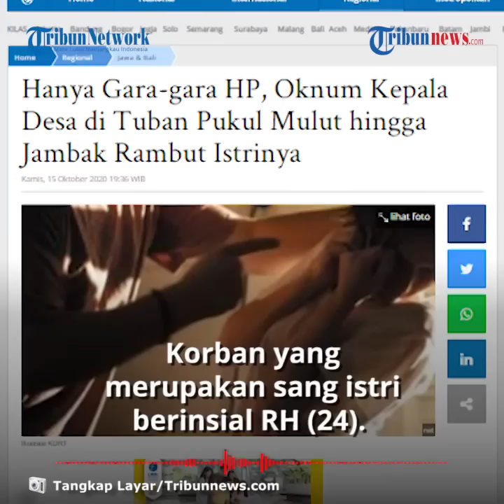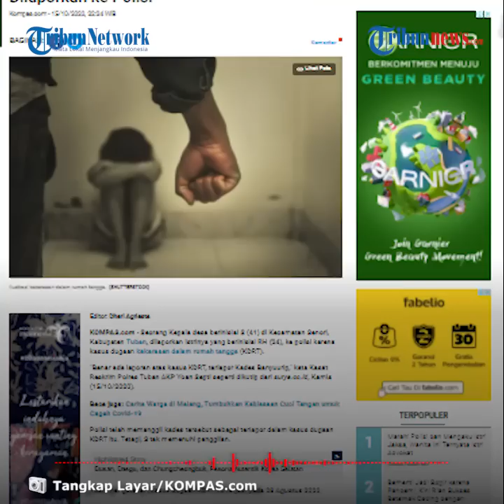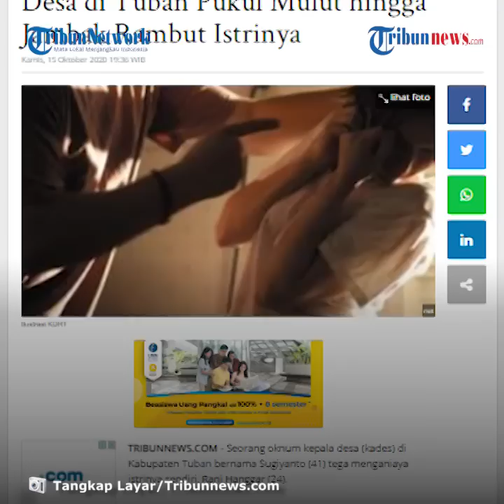Tak Terima Ponselnya Disentuh, Oknum Kepala Desa di Tuban Pukul Mulut hingga Jambak Istrinya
TRIBUN-VIDEO.COM - Oknum Kepala Desa (Kades) Kabupaten Tuban berinisial S tega menganiaya istrinya.

S menjambak rambut hingga memukul mulut sang istri hanya karena korban memegang ponsel miliknya.

Perbuatannya dilaporkan oleh sang istri ke pihak kepolisian.

Korban yang merupakan sang istri berinsial RH (24).

Pihak kepolisian kemudian melayangkan pemanggilan kepada S.

Namun hingga pemanggilan kedua, S tak kunjung memenuhinya.

Satreskrim Polres Tuban tak menampik adanya laporan kasus kekerasan dalam rumah tangga.

Hal itu disampaikan oleh Kasat Reskrim Polres Tuban, AKP Yoan Septi Hendri pada Kamis (15/10/2020).

"Benar ada laporan atas kasus KDRT, terlapor Kades Banyuurip," katanya.

Dikutip dari Surya.co.id, Kamis (15/10/2020), laporan itu masuk pada (28/8/2020) pagi.

Awalnya korban memegang HP terlapor, namun saat S mengetahui, dia langsung membentak istrinya dan memarahi.

Bahkan, terlapor dengan tangan kosong memukul mulut korban hingga keluar darah, kemudian menjambak rambut korban tiga kali dan menarik lengan korban hingga mengalami lebam.

"Laporannya memang begitu, tapi masih kita dalami. Kasus ditangani unit Pelayanan Perempuan dan Anak (PPA) Satreskrim," ujarnya.

Saat ini pihaknya sudah memeriksa korban dan pamannya untuk dimintai keterangan terkait kasus ini.

Sementara itu, Kepala Desa Banyuurip, Kecamatan Senori, S menyatakan, belum menerima panggilan pertama dari polisi.

Disinggung mengenai laporan istri yang mengaku dipukul di bagian mulut hingga berdarah, dia menjawab pasrah dan akan mengikuti proses hukum yang berlaku.

"Ya biarkan saja terserah laporannya, saya akan ikuti proses hukum," tutup Kades.

(Tribun-Video.com/Surya.co.id)

Artikel ini telah tayang di surya.co.id dengan judul Kades di Tuban Dilaporkan Istri ke Polisi soal KDRT, Tepergok Pegang HP Suami, Mulut Rani Dijotos,
Penulis: M. Sudarsono
Editor: Parmin